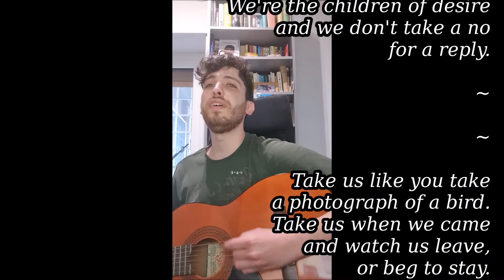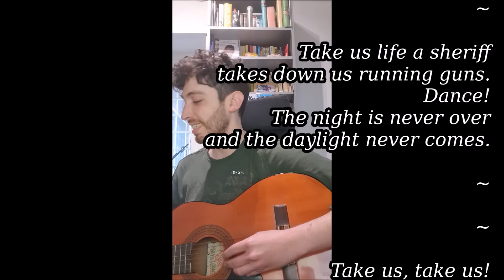Matteo Kudasai - The children of desire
I wanted to achieve a tavern-clapping retro sound, so I kept the beat by regularly stomping my foot on a paper folder.
I like how the whole thing came out.